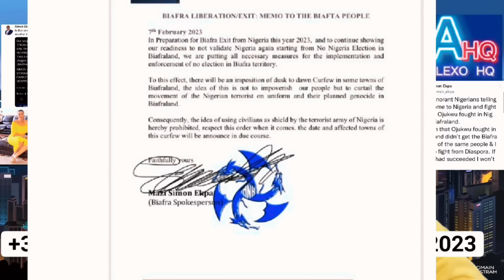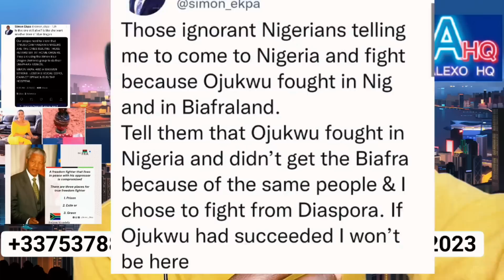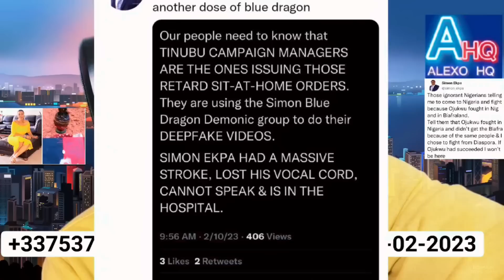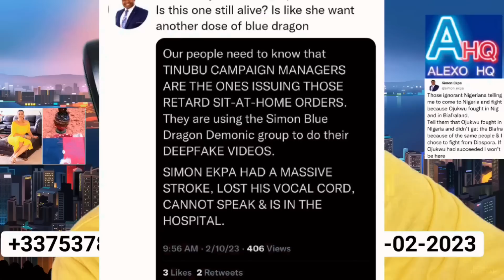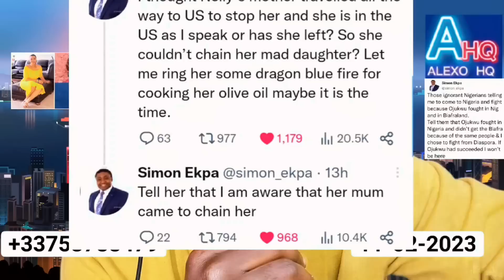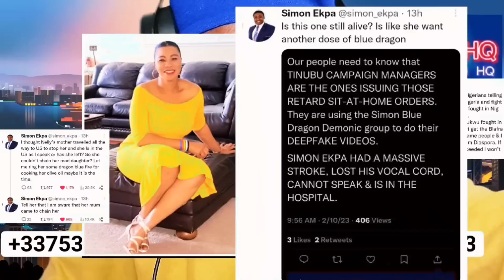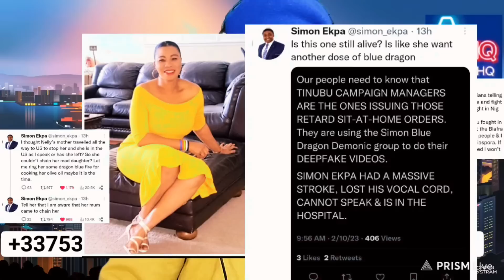Another Blow To Dr Nelly ofoegbu as She Att'ack Simon Ekpa again,Simon responded to One Nigeria